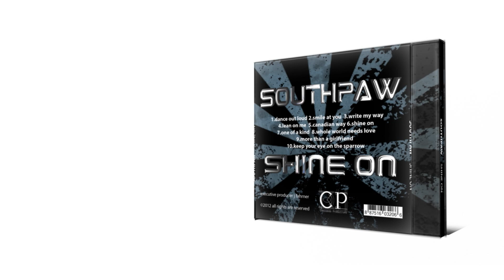SOUTHPAW - Shine On (CD Promo Video)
an inspired list of songs from chatham kent ontario canada bring an urban and R&B sound complete with catchy hooks and infectious music creating the popular sound
and complimenting the clever lyrics southpaw has been known for